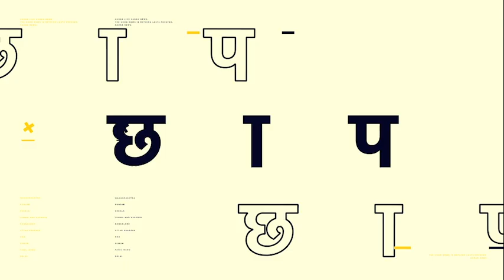Republic Day Parade में BSF के ऊंटसवार दस्ते में पहली बार महिलाएं होंगी शामिल | Republic Day 2023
There is a unique enthusiasm among the soldiers of the country in Republic Day Rehearsal 2023. On the other hand, this time on Republic Day, women power, self-reliant India and India's achievements of 75 years will be the center of main attraction. Women Camel Troops will also be included on Republic Day Parade. This will be a historic moment for India. Women BSF soldiers themselves have a lot of enthusiasm about this. From over one lakh seats at the Republic Day (RD) parade, this year the seats have been reduced to around 45,000 due to the reorganization of seating arrangement and a massive cut in invitations allotted to Very Important Persons (VIP) and officials, while the entire process has been made online. During the parade, a 120-member Egyptian Armed Forces contingent will march on Kartavya Path as the Chief Guest this year Egypt’s President Abdel Fattah El Sisi looks on.

Republic Day Rehearsal 2023 में देश के जवानों में अनोखा जोश है. वहीं, दूसरी तरफ Republic Day में इस बार नारी शक्ति, आत्मनिर्भर भारत और भारत की 75 वर्षों की उपलब्धियां मुख्य आकर्षण का केंद्र होंगी. इस बार Republic Day पर Women Camel Troops भी शामिल होगा. यह पहली बार होगा जब पुरुष जवानों के साथ BSF की महिला ऊंटसवार जवानों की टुकड़ियां चलेंगी. India के लिए ये एक ऐतिहासिक पल होगा. खुद Women BSF Soldiers में इसको लेकर भारी जोश है. महिला बीएसफ जवानों में इसको लेकर खासा उत्साह भी है. आपको बता दें कि Republic Day Rehearsal 10 26 Januray से 10 दिन पहले शुरू होती है. Republic Day Parade के लिए जवान सुबह 2 बजे उठकर अभ्यास करते हैं.